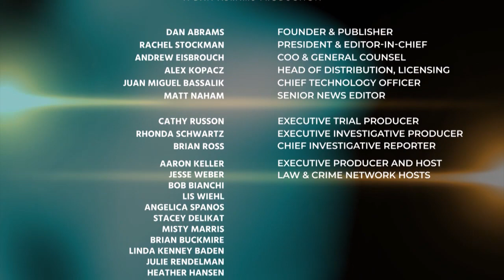Brian Buckmire & Joseph Tully & Katherine Smith Discuss the ASAP Rocky Breaking News 08/02/19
Brian Buckmire & Joseph Tully & Katherine Smith Discuss the ASAP Rocky Breaking News